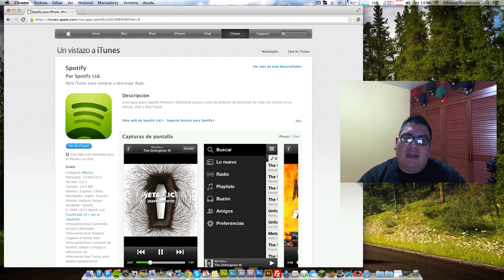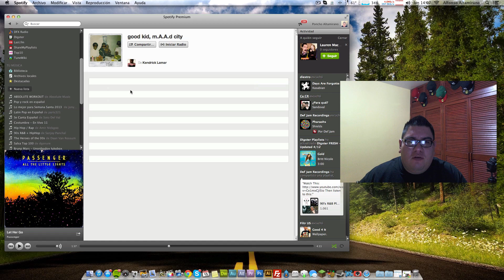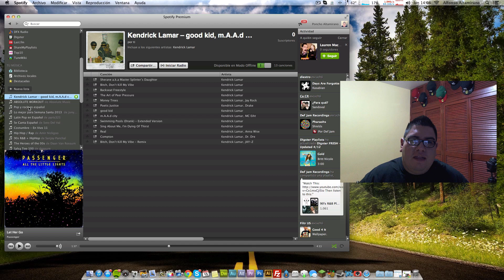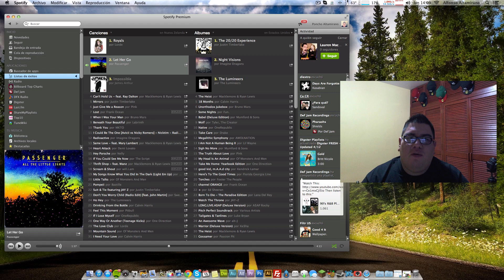Spotify | App disponible en la store Mexicana y hablemos de el servicio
IMPORTANTE LEER DESCRIPCION!!
Contacto, Videos recomendados y mas abajo.

Foursquare: Alfalta90
GameCenter: Alfalta90
Skype: Alfalta90yt
GamerTag(xbox): ProAlfalta90